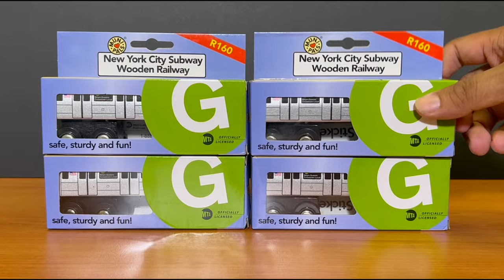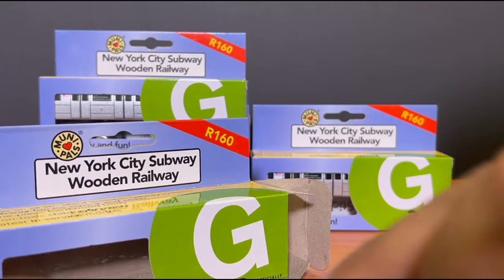Munipals MTA R160 G Train Unbox & First Test Run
It's time to unbox 6 R160 G Train followed by an animated test run and a montage before the Metropolitan Avenue and Lorimar Street L and G Trains action this Saturday 9AM.